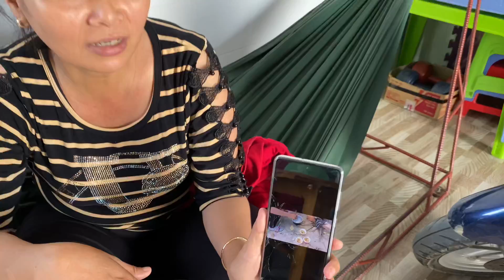GÀ HẤP CHẤM MUỐI ỚT SIÊU CAY VÀ CÂU CHUYỆN BUỒN CỦA MẸ BÉ TUYỀN ? | HOTBOY TRÀ SỮA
Quý vị khán giả đang xem kênh youtube chính thức của Lê Tấn Lợi - hay tên gọi thân thương của mọi người dành cho Tấn Lợi là HOT BOY TRÀ SỮA.
Tấn Lợi từng là thí sinh tham gia chương trình Thách Thức Danh Hài mùa 3 và đạt giải thưởng 250 triệu của chương trình.